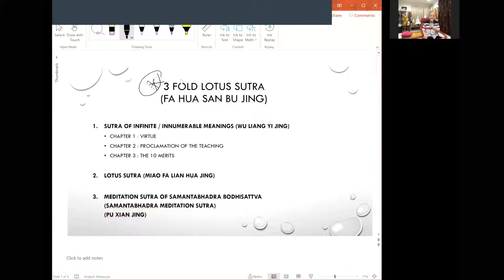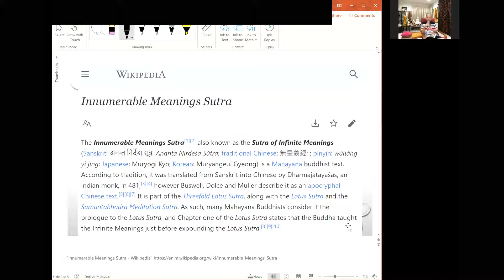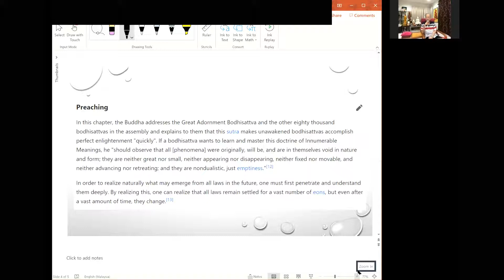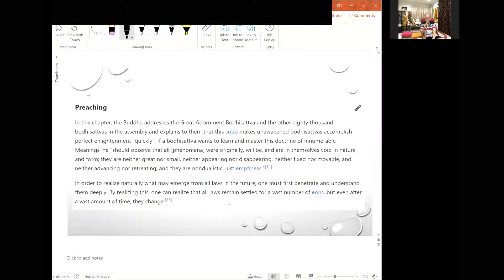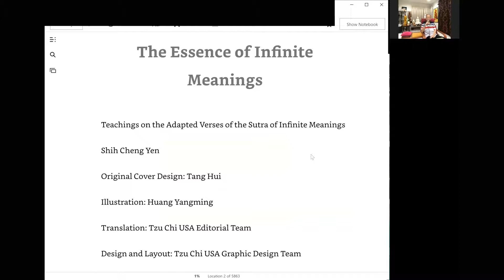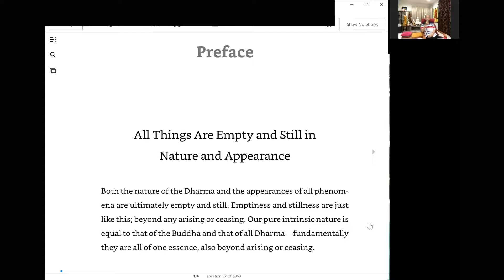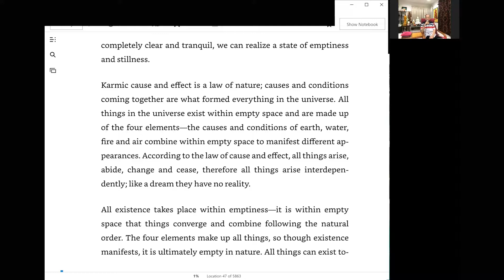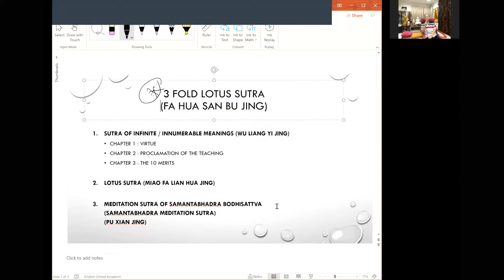Sutra of Infinite / Innumerable Meanings 1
1st Lesson. Sutra of Infinite / Innumerable Meanings